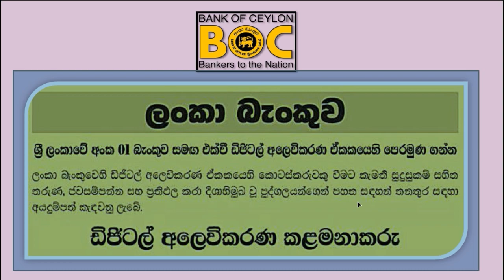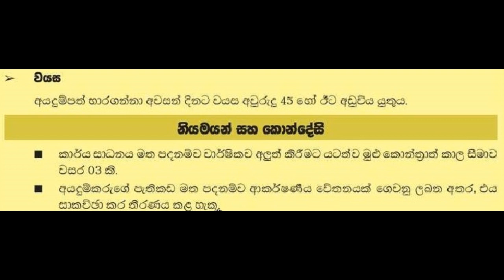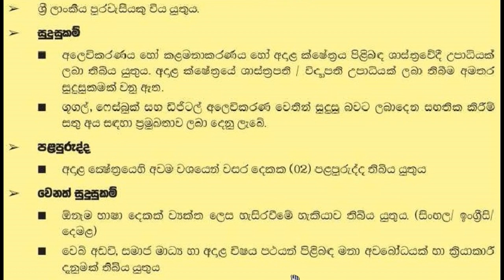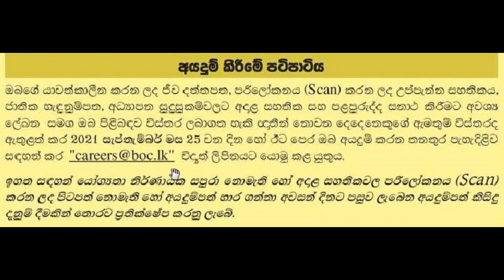Bank of Ceylon Recruitment Opportunities 💼 For All Sri Lankans | Online Application Open Now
ජොබ්ගයිඩ්ශ්‍රීලංකා